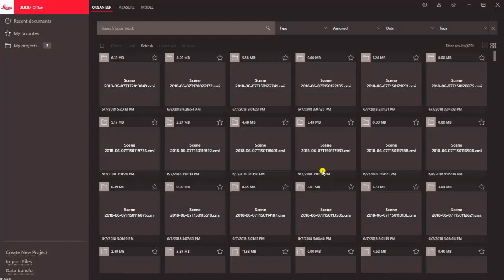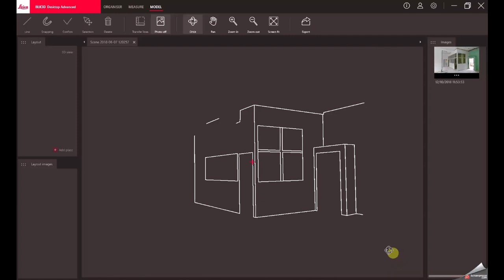BLK3D Desktop Demo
ENHANCED FUNCTIONALITY: 3D MODELER
Create 3D CAD models from measurements with the optional 3D Modeler.

Watch this short clip to see how the 3D Modeler can be used to extract dimensions and geometry to create 3D CAD models (DXF or DXG).